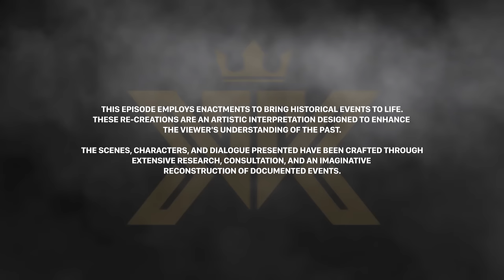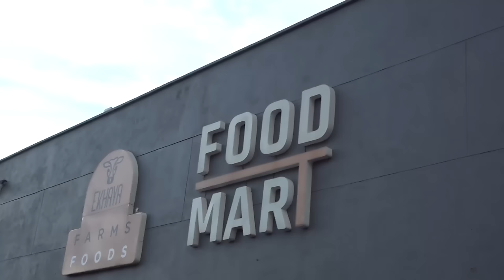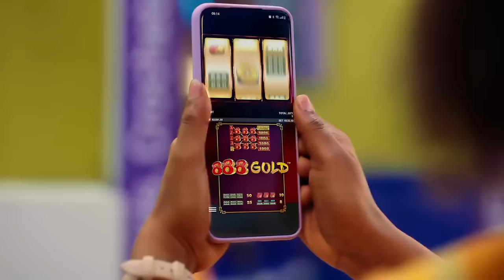The Kingstons S01 Ep11